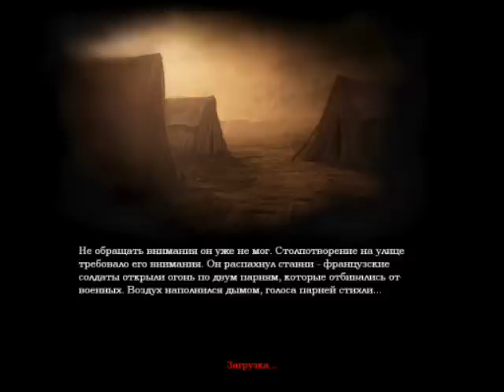Амнезия - мнение об игре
На обзор не особо тянет, скорее просто рекомендации и мнение об игре)